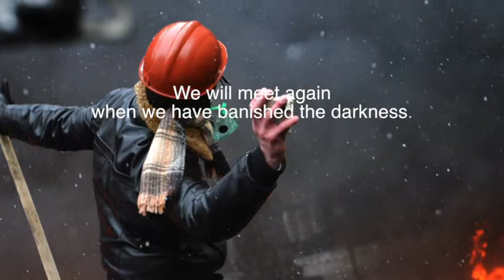Industrial Revolution Final Teaser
Music from the closer - The final show teaser before band camp.